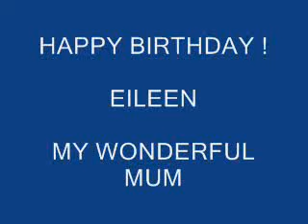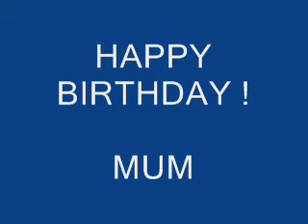Happy Birthday ! Mum,,,,From Alfie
A video birthday surprise from your furry little pal. Alfie, who had a lot of help from Louise.